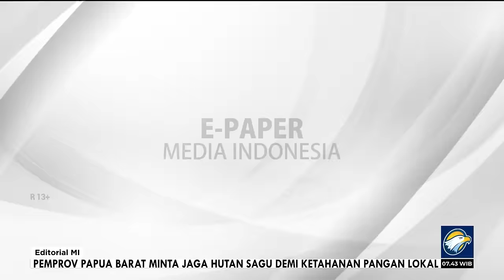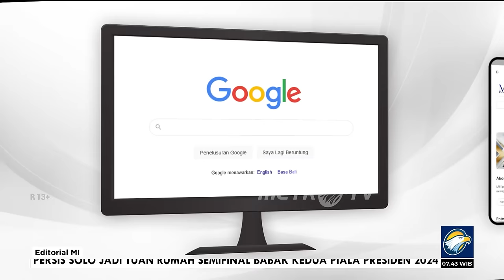Bedah Editorial MI Jalan Akhir Tegakkan Muruah KPU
SETELAH menjabat Pelaksana tugas (Plt) Ketua KPU sejak 4 Juli 2024, Mochammad Afifuddin resmi menjadi Ketua KPU definitif periode 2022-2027, mulai kemarin. Penunjukan Afif dilakukan berdasarkan rapat pleno pimpinan KPU RI yang digelar pada Minggu (28/7) siang.

Dengan penunjukan ketua baru, sejumlah pembuktian telah dinanti dari KPU. Sebab ketua baru bukan semata untuk mengisi kekosongan jabatan dan demi kelancaran tugas-tugas KPU menuju Pilkada serentak 2024.

Jejak hitam yang dibuat ketua sebelumnya, Hasyim Asy'ari, membuat KPU juga memiliki pekerjaan rumah soal pembuktian integritas dan profesionalitas. Di samping kasus asusila yang akhirnya membuahkan pemecatan, Hasyim juga sudah membuat kontroversi sejak awal menjabat. Ia menjadi potret pejabat yang merendahkan aturan etik karena terus melakukan pelanggaran meski diberi peringatan keras.

Mulai dari kasus kedekatan dengan ketua umum partai, pernyataan yang partisan, sampai  memproses pendaftaran Gibran Rakabuming Raka sebagai calon wakil presiden tanpa berkonsultasi dengan DPR. Sederet kasus ini menunjukkan betapa bahayanya jabatan Ketua KPU di tangan pejabat yang tidak menggenggam erat etika. Dosa yang dibuatnya berdampak dahsyat pada demokrasi negeri ini sampai ke masa depan.

Jika melihat lebih jauh ke belakangan, Ketua KPU sebelum Hasyim, Arief Budiman, juga diberhentikan oleh Dewan Kehormatan Penyelanggara Pemilu (DKPP). Arief terbukti melanggar etik karena mendampingi dan menemani Evi Novida Ginting Manik yang telah diberhentikan DKPP pada 18 Maret 2020 untuk mendaftarkan gugatan ke PTUN Jakarta.

Itu artinya, sudah dua Ketua KPU terakhir pupus jabatan dengan dipecat. Catatan kelam ini jelas tidak boleh lagi terulang untuk ketiga kalinya.

Berdasarkan rekam jejaknya, Mochammad Afiffuddin semestinya sudah tidak asing dengan tuntutan integritas dan profesionalitas KPU. Bahkan, Afif sudah lebih dulu akrab dalam soal pengawasan penyelenggaraan pemilu karena sebelum bertugas di KPU ia lebih dulu menjadi anggota Badan Pengawas Pemilu (Bawaslu).

Pada akhir masa purna tugas di Bawaslu, ia juga menjalankan tugas
sebagai Anggota Dewan Kehormatan Penyelenggara Pemilu (DKPP), ex officio perwakilan dari unsur Bawaslu RI. Dengan begitu, Afif semestinya bisa menjadi nakhoda yang mengembalikan maruah dan citra KPU.

Sebaliknya pula, sungguh ironis, jika ia sampai mengulang coreng ketua sebelumnya. Afif mesti memahami kalau sejarah kelam KPU tidak dapat diperbaiki, bahkan justru bertambah, KPU benar-benar akan dicap sebagai pengkhianat rakyat.

Pasalnya, ketika rakyat sudah bersusah payah berpartisipasi dalam demokrasi, KPU justru menjadi benalunya. Kualitas akhir penyelanggaraan pemilu menjadi amat mudah disangsikan ketika perilaku bobrok para pejabat penyelenggaranya terus terjadi.

Untuk menepis semua kekhawatiran itu, tidak ada cara lain kecuali pembuktian kinerja sejak awal menjabat. Dalam soal ini, Afif memang memberikan sinyal cukup baik dengan langsung memberikan laporan  proses penyusunan Peraturan KPU (PKPU) terkait dengan logistik untuk pilkada.

Tidak hanya itu, Afif mengatakan KPU juga tengah melakukan penetapan susunan daftar pemilih sementara (DPS) di seluruh provinsi. Selanjutnya, KPU juga akan menetapkan PKPU terkait dengan kampanye para pasangan bakal calon kepala daerah.

Sederet tugas lain KPU yang juga sedang berjalan adalah penyiapan PKPU terkait dengan dana kampanye, kampanye, dan persiapan pendaftaran pencalonan yang akan berlangsung sekitar sebulan lagi. KPU juga sudah menjalin konsolidasi dengan beberapa lembaga penyelenggara pemilu, termasuk Bawaslu.

Betul bahwa pembuktian kinerja Afif masih amat panjang karena baru dimulai. Sebab itu pula, tidak hanya Bawaslu, melainkan juga rakyat, harus semakin kritis mengawal dan mengawasi sepak terjang KPU. Tidak ada celah untuk keterlambatan, apalagi pelanggaran, sekecil apa pun. Inilah kesempatan terakhir bagi Afif sebagai ketua untuk membuktikan bahwa lembaga yang dipimpinnya masih memiliki maruah di negeri ini.